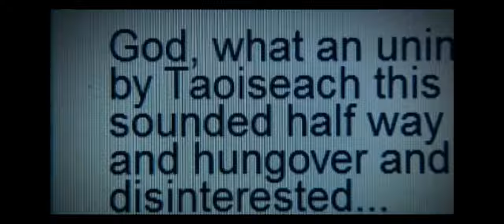Fianna Fáil Galway Confrence 2010 - Crisis: Inside the Cowan Government - RTÉ Documentary 2011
This video was taken from the 2011 RTÉ Documentary Crisis - Inside the Cowan Government, a two-part documentary showing the lows and even lower points of the Cowan Government. This segment documents before, during and after Brian Cowan's below-par performance on a Morning Ireland interview on the morning of 14th of September, 2010 at The Ardiluan Hotel in Galway with some excellent editing and music to match the moment.

My thanks to the youtube channel Gadaí for re-uploading this documentary, and countless others in full for our enjoyment. His channel has a raft of old material, documentaries, and interviews that aren't accessible anywhere else.
Since this part is an hour into the video, I thought it was too valuable a peice of film for people to miss. But please watch the entire documentary, it's a history lesson if not thoroughly entertaining.